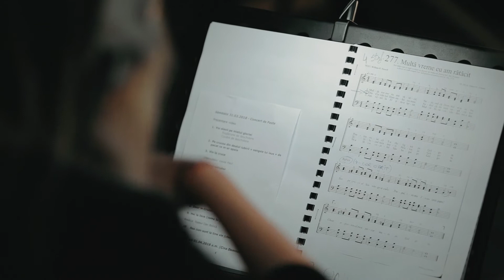Eveniment "Infinite Love" - Multă vreme eu am rătăcit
Titlu: Multa vreme eu am ratacit
Solist: Emanuela Bodiu
Dirijor: Filip Paul

Inregistrare, mixaj - Culture Street Records
Video - MEDIAFLASH

Evenimentul "Infinite Love - O Dragoste Nemarginita" a avut loc sambata, 31 Martie 2018 la Biserica Baptista "Sfanta Treime" din Baia Mare.

Vorbitor: pastor dr. prof. Dan Botica